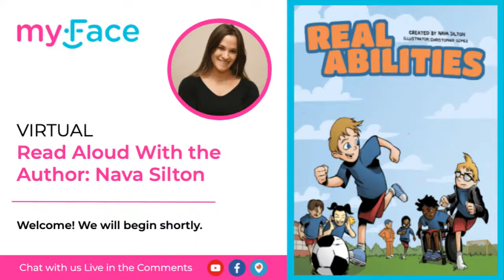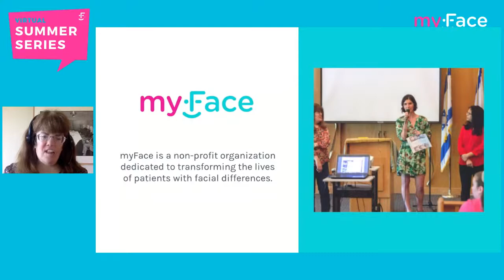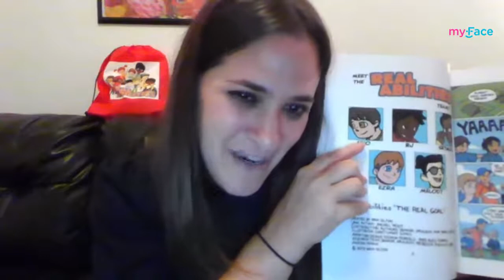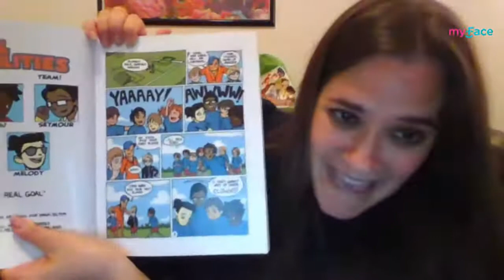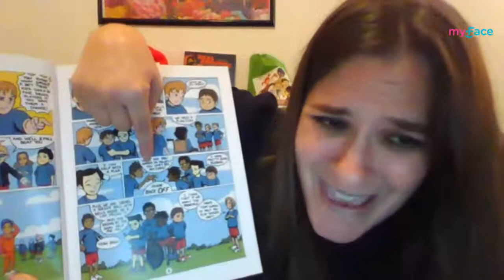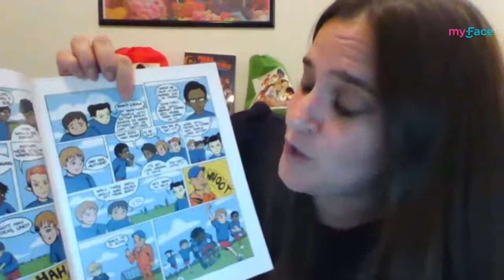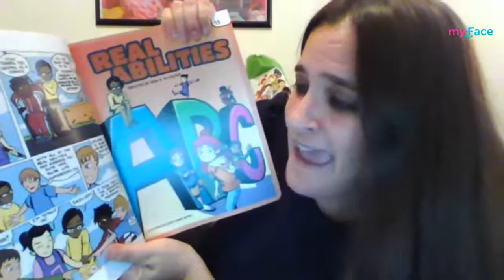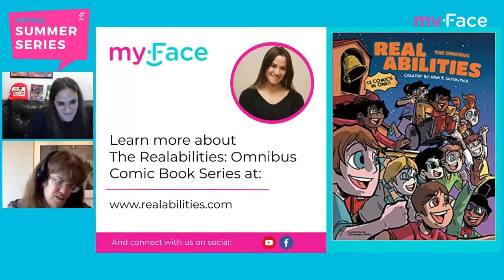Read Aloud by Nava Silton of The Real Goal, part of The Realabilities: Omnibus Comic Book Series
This thoughtful story follows a group of children with disabilities on their thrilling adventures as they harness their unique strengths to promote kindness, teach empathy and save their school from bullies.

The charming Realabilities Team introduces readers to 13 different disabilities (including Autism, ADHD, physical, visual and hearing impairment, Dyslexia, Down syndrome, William’s syndrome, Tourette’s syndrome, Stuttering, Traumatic Brain Injury, Facial Differences, and Dwarfism) in a fun, engaging and informative fashion, while also teaching about the beauty of difference.

Join us on Tuesday, August 25 at 5:30 pm ET / 2:30 pm PT for this Live Read Aloud with Author Nava Silton, of her comic book The Real Goal, with a Q&A to follow.